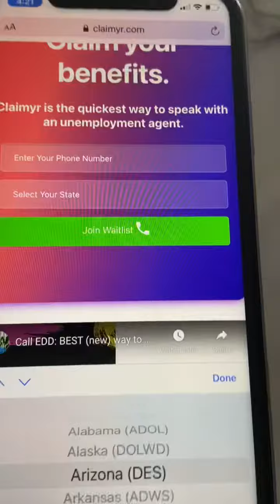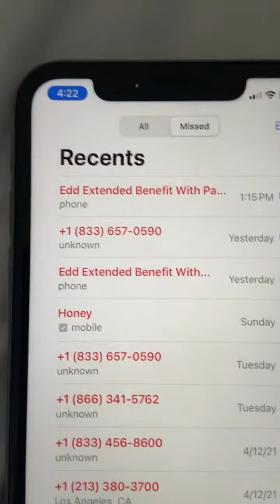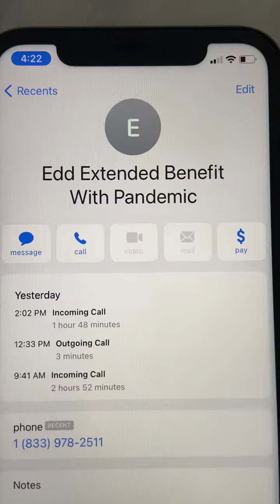Edd 전화 빨리 해결하는 방법!!!(NYDOL, all other states)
Tired of making a edd call million times?!?
Save your time and do other work while waiting for edd incoming call.

($19.99 -) $14.99) : $5 off

Some people get a edd call less than 30 mins or others get a call after 2 hours.

Edd 전화 통화하기 너무 힘들고 계속 전화하기 시간 낭비이죠.
저도 유투브 보고 있다  Edd pending issue 어떻게 해결해야 하나 답답해 하다가 알게 된 전화 대행 서비스입니다.
처음에 반신반의 하다가 이용했는데 정말 편해요!!!

궁금한 거 있으시면 물어보세요. 아는 선에서 설명해 드릴께요.

NYDOL, all other states unemployment forwarding call 되니까, drop down menu 눌러서 찾아보세요.